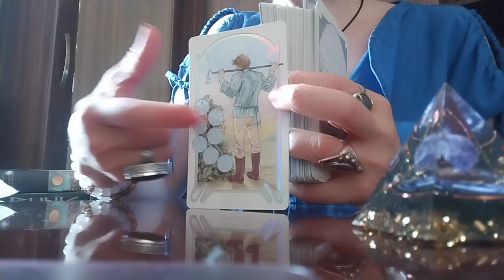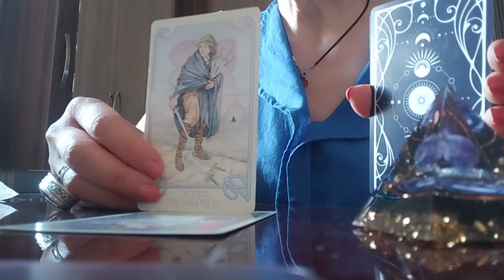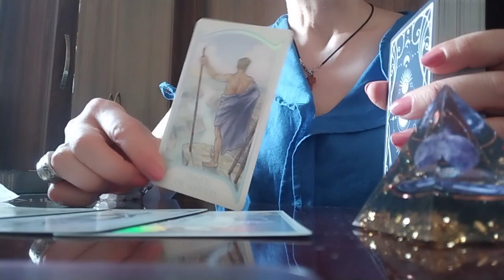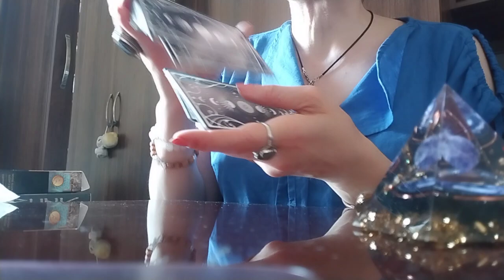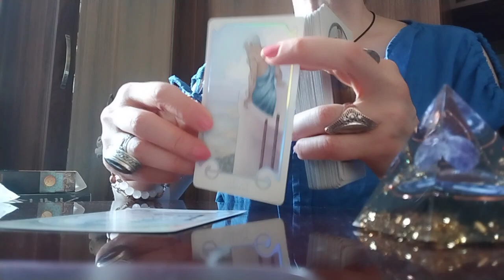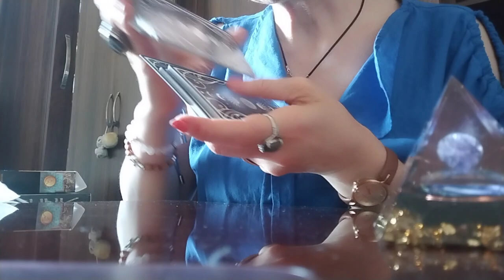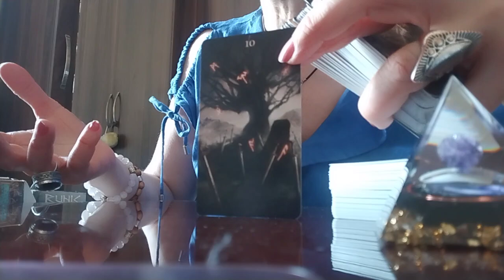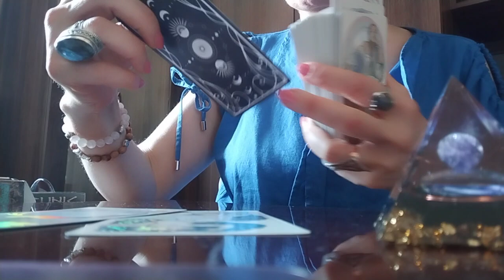ივლისის თვე და მისი ფიქრები, მისი სურვილი, რომ დაიწყოს ურთიერთობა ახლიდან!🥺🕊️🌿✨